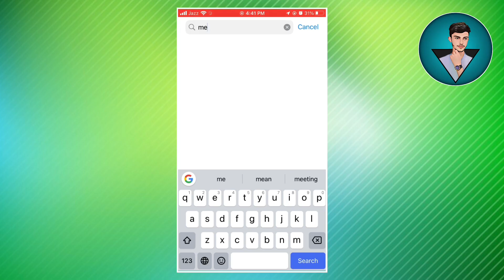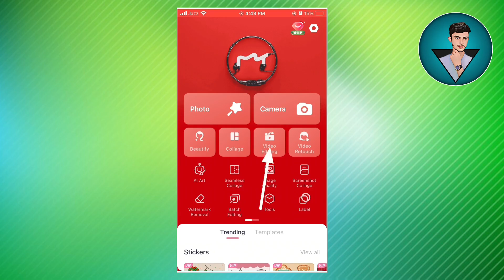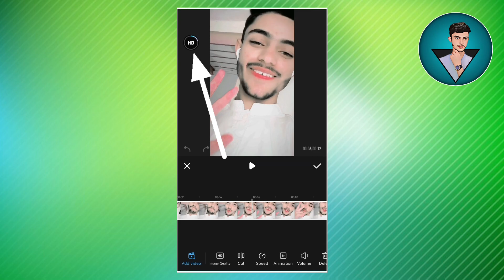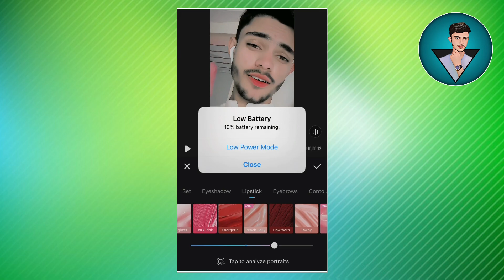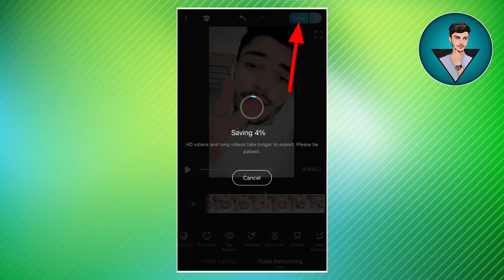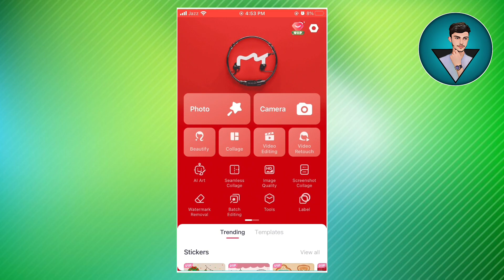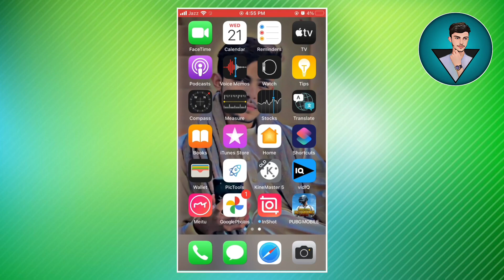Best Cartoon Effect Video Editing App 2023 | How To Use Cartoon Filter On TikTok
In this video, I'm going to show you how to use a video effects app that will allow you to turn your videos into cartoons. The best part is that it's completely free and easy to use! See how to get the perfect cartoon filter on TikTok!

Hello Guys.
My Name Is Abubakar Soomro.

About This Channel:
Friends If You Like To Social Media Tips And Tricks Video & Video Editing Tutorial Videos From Mobile. So I Keep Uploading Videos Of Editing Tutorial Videos On This Channel.

Request For Viewers : I HOPE YOU WILL LIKE THE VIDEO AND PLEASE SUBSCRIBE THE CHANNEL FOR MORE UPCOMING VIDEO AND ALSO LIKE & SHARE 😘😘😘 If You Subscribe My Channel Tech CooMpo, Its a Big Day For Me.